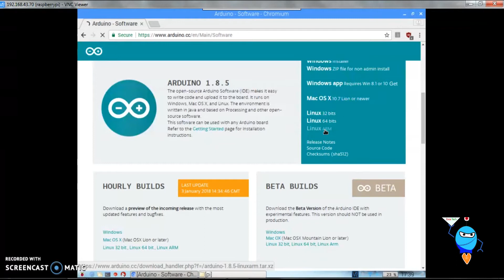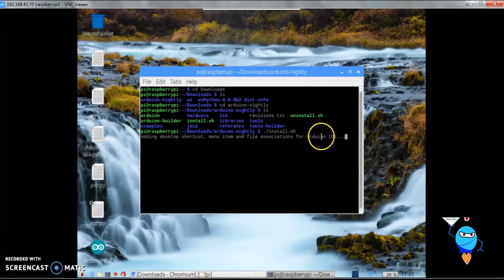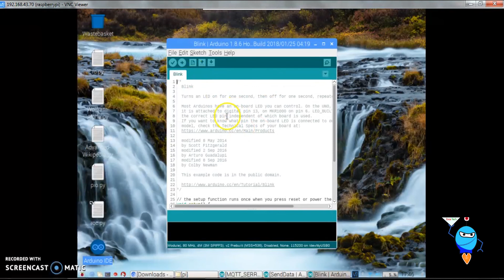How to install Arduino IDE on Raspberry pi